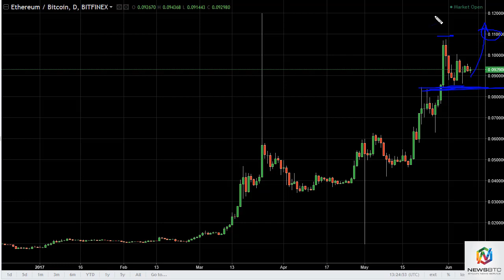ETH/USD and ETH/BTC Technical Analysis June 12, 2017